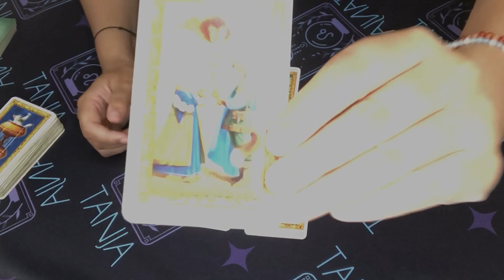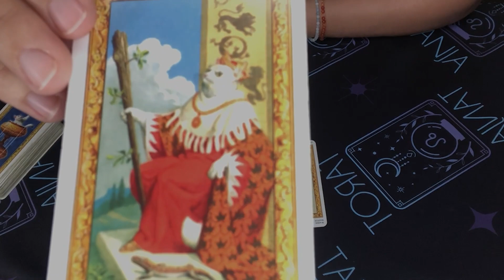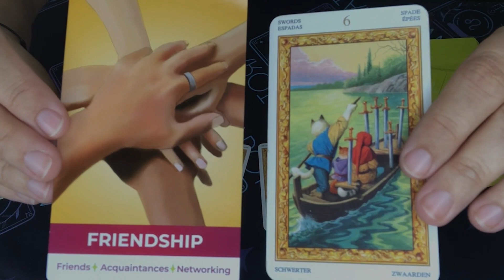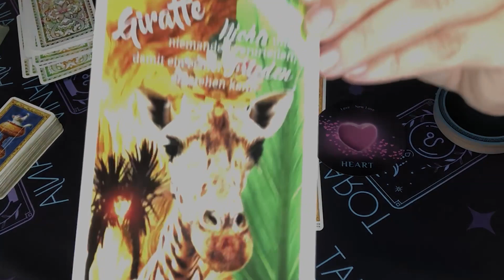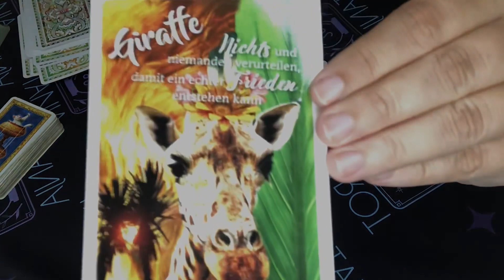WIDDER AUGUST 2023 TAROT ♈️ FREUNDSCHAFT + NETZWERKEN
Decks: Tarot der weißen Katzen, Amira Celon Love Oracle + Coffee cup oracle, Krafttier Orakel